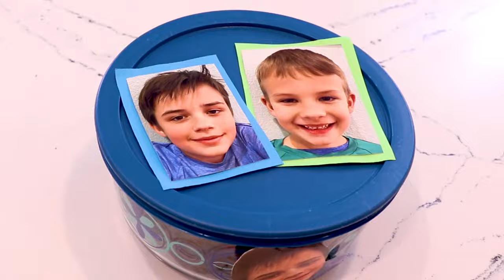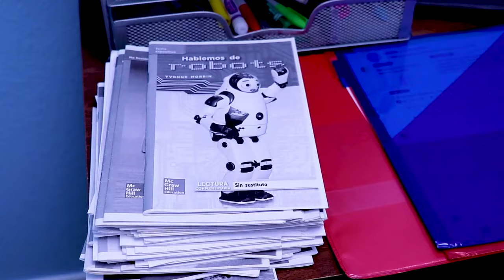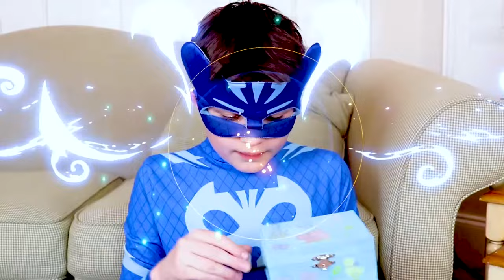PJ Masks get turned into Babies! | LIVE 24/7 🔴 | Kids Cartoon | Video for Kids